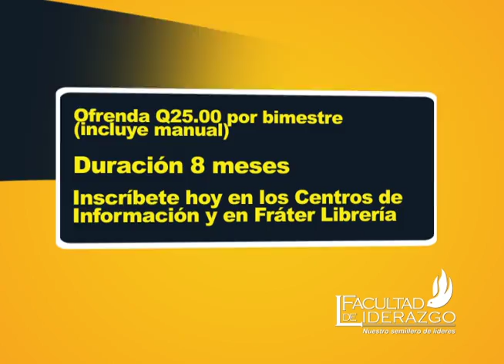Facultad de Liderazgo de la Fráter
Facultad de Liderazgo de la Fráter. Inicia todos los primeros domingos de cada mes.